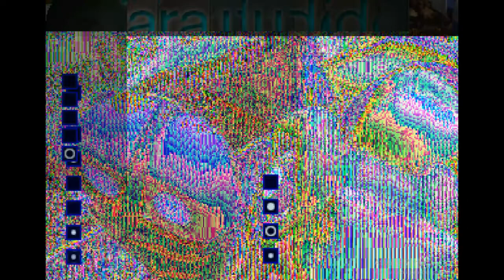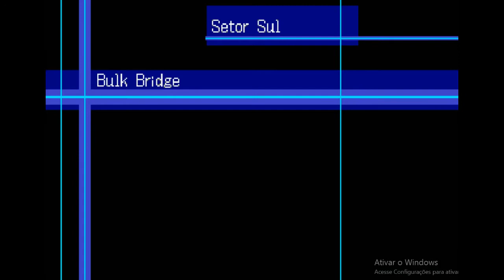Digimon World 3 (PT/BR) - (PS1) #25 - Terremotos no setor sul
Nesse episódio, após muita investigação, chego no setor sul e tá tudo tremendo, ai descobro que o Bulbmon está na Jungle Grave, aquela igreja abandonada na selva ceia de nunemon.